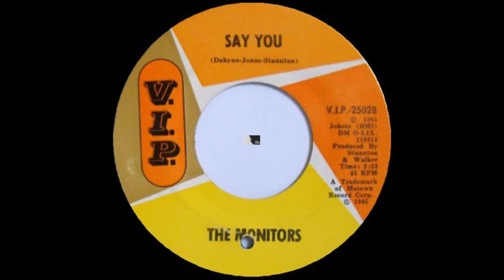HD#558.The Monitors 1969 - "Wish I Didn't Love You So"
MotownMagic1959
I had a great fondness for this group, as Motown fans will know, they never really had those chances that so many an artist had at Motown, I know Johnny Bristol produced them mostly so I was surprised they didn't get any hits?? A track which was written & produced by James Dean & William Weatherspoon, this was recorded on March 17th 1969.  Lead singer, the great Richard Street went on to The Temptations eventually after this which was their very last song by The Monitors. Theirs is a sad story really.  JOHN